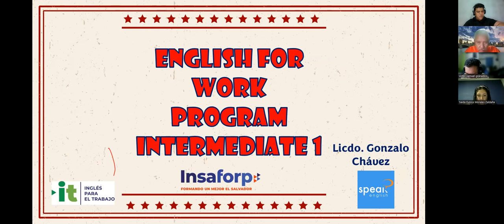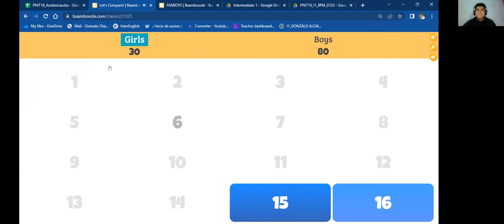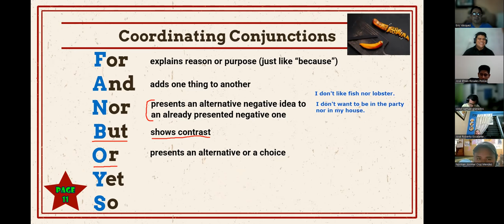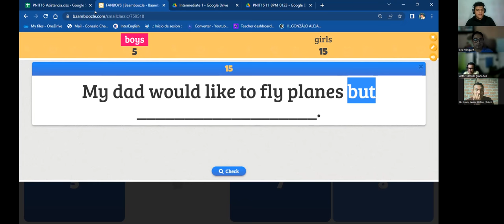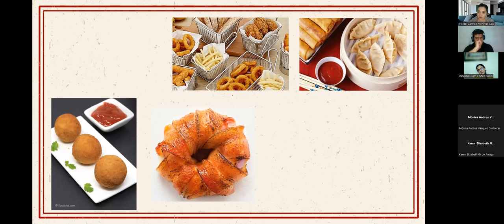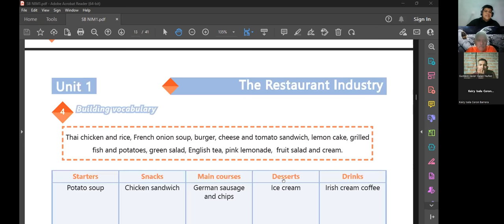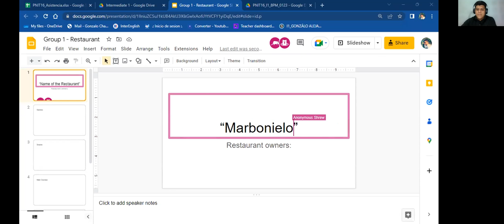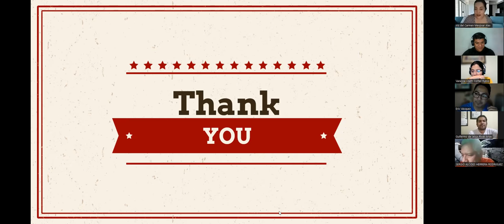Clase No. 3_01-02-2023_PNIT16_I1